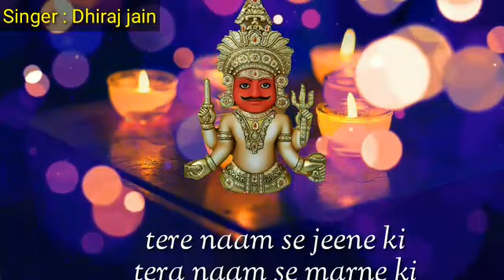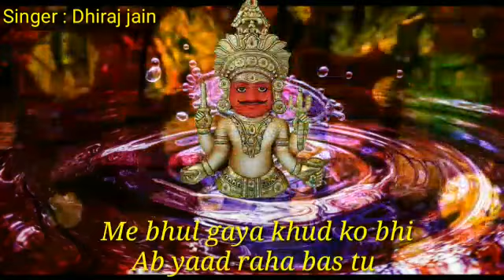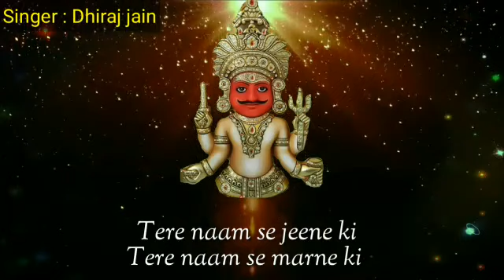Dil Mang Raha Dada | New Song 2020 | Singer: Dhiraj Jain